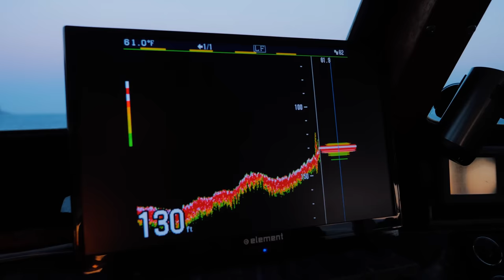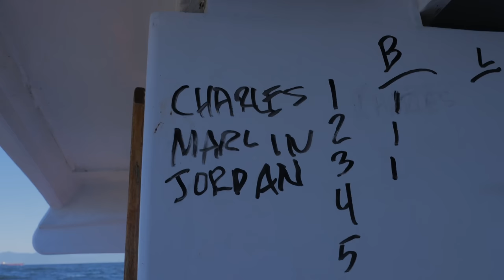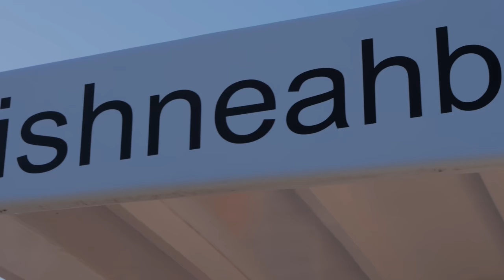LIGHTS OUT Neah Bay Halibut, Sea Bass, & Ling Cod Fishing! (Catch & Cook)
Todays episode of Addicted Life we got some of the whole gang together for some amazing saltwater fishing!!

▶ Keep Up To Date With Us In REAL TIME!

Addicted Fishing
7509 South 5th St. STE 102